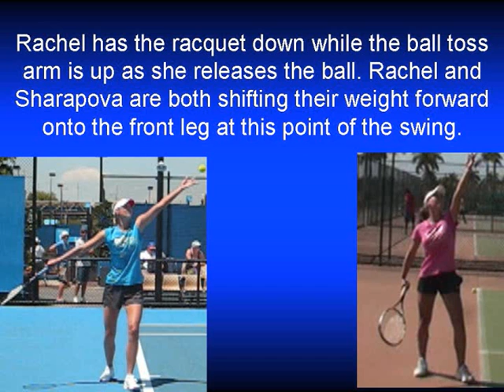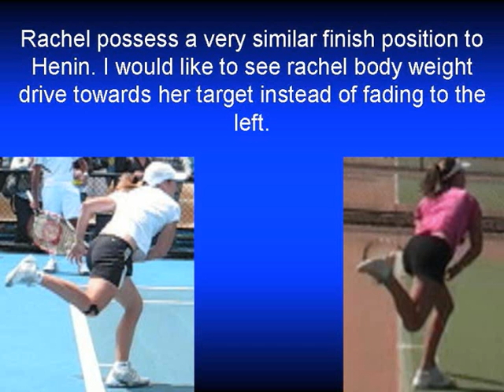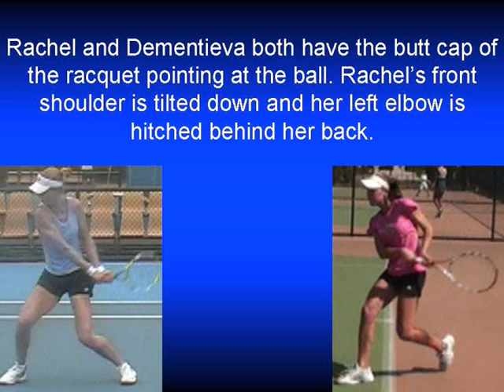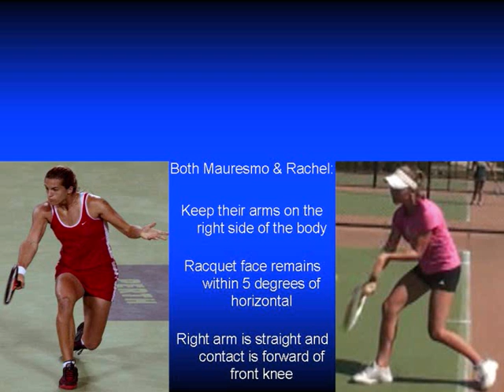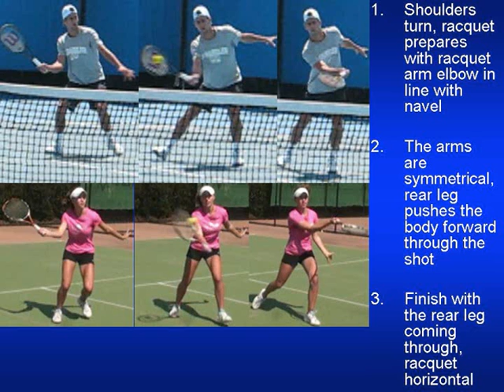Rachel Pisarev - September 2009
Chris Steel

Academy Director
Pat Cash International Tennis Academy
skype : chris steel